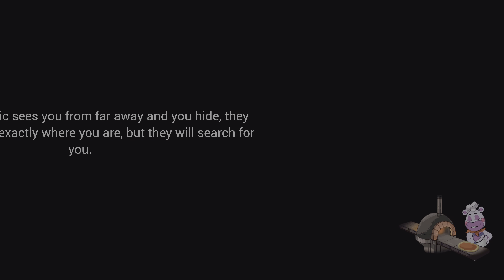I’m BACK to FINISH Security Breach! Roxy Raceway Test Drivers Wanted!